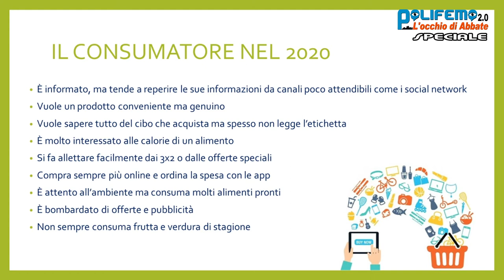ADOC PUGLIA PER IL PROGETTO "INFORMO, ASSISTO E TUTELO" : IL CONSUMATORE NEL 2020